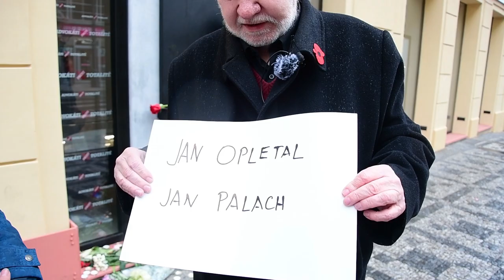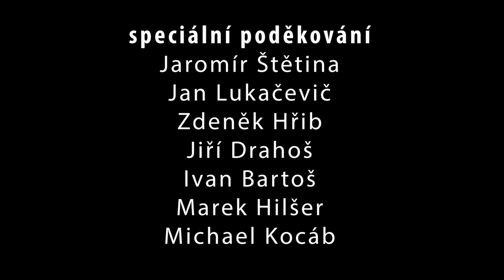KDYŽ ARGUMENTY VYMĚNILI ZA OBUŠKY | reportáž 17.listopad ´89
Studentský film z dílny TurBo na téma 30 let od Sametové revoluce.
Speciální poděkování patří našim respondentům:
Jaromír Štětina,
Jan Lukačevič,
Zdeněk Hřib,
Marek Hilšer,
Ivan Bartoš,
Jiří Drahoš,
Michael Kocáb
Autory videa jsou Michal Turek a Anna Boháčová.
Omlouváme se za nepřesnou informaci v úvodu videa, kde je chybně řečeno, že se akce konala na vzpomínku Jana Palacha. Správně se akce konala na vzpomínku Jana Opletala.